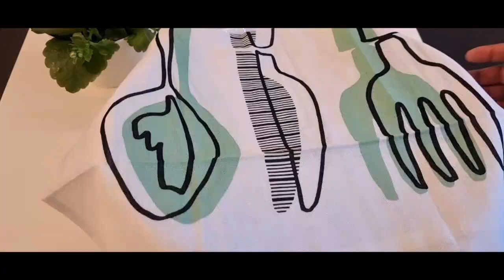HOW TO MAKE THE BEST AND TASTY GHANAIAN BOFROT, PUF PUF, TOOGBEI! WEST AFRICA DOUGHNUTS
INGREDIENTS

500g All purpose four
105g Sugar
1 TBsp yeast
1/2 tsp cardamom powder
1 tsp vanilla sugar
1/3 tsp salt
1 tsp nutmeg
1 L Egg
2 Dl fresh whole milk
3 tbsp condensed milk
1.5 Dl water (add gradually)

Toogbei,bofrot, puf puf is one of the most common and popular handy/ street foods. It is very tasty and can be eaten any time of the day. It is often served with porridge or tea. This is an easy, simple, and delicious recipe.